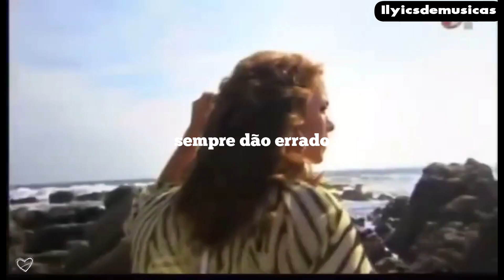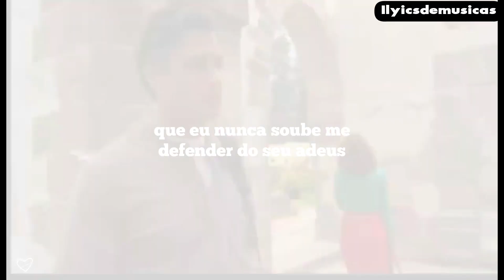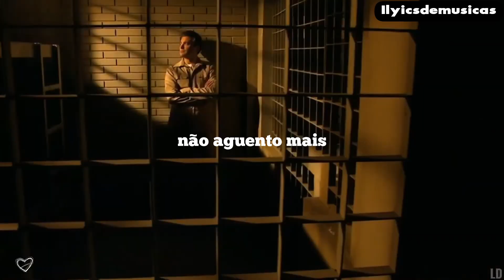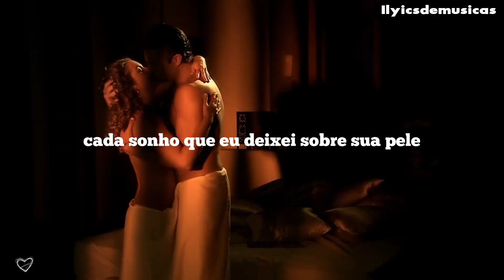A Contracielo - Jaime Camil FEAT Damiana Conde ( por ela sou eva ) legendado, tradução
Novela: por ela sou eva